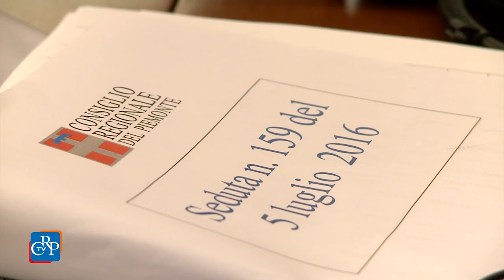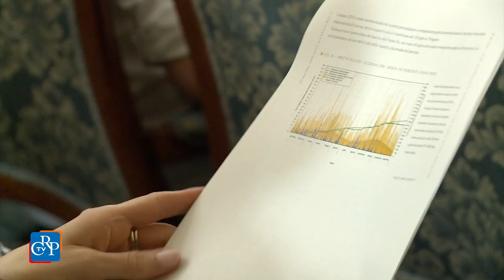CrpTv n.22 del 08 Luglio 2016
Alleanza con il privato per rilanciare il turismo
Leggi e norme, al via la semplificazione
Ambiente: il 2015 anno più caldo

In apertura della seduta del 5 luglio, il Consiglio regionale ha ricordato le vittime dell’attentato di Dacca, in Bangladesh, in cui sono morti nove italiani per mano di un commando terrorista. L’Assemblea ha poi approvato la nuova legge sul turismo e ha svolto la discussione generale del provvedimento sulla semplificazione. Il Consiglio ha infine nominato il presidente del collegio sindacale dell’Azienda sanitaria locale di Biella e ha discusso e votato diversi atti di indirizzo.

PRIMO PIANO

01) Alleanza con il privato per rilanciare il turismo
Il Piemonte ha una nuova legge quadro sul turismo. L’Assemblea legislativa ha approvato a maggioranza il 5 luglio il provvedimento presentato dalla Giunta regionale. Due le principali novità: la nascita di una nuova agenzia regionale aperta all'ingresso dei privati e la trasformazione delle aziende turistiche locali (Atl) in società consortili. Previsto inoltre un Osservatorio turistico con compiti di raccolta, analisi ed elaborazione dati. Critiche le opposizioni.
[interviste a: Antonella Parigi (assessore regionale al Turismo) e Ginaluca Vignale (Forza Italia)]

02) Leggi e norme, al via la semplificazione
L’Assemblea di Palazzo Lascaris ha avviato la discussione, il 5 luglio, del disegno di legge di riordino e di semplificazione delle norme regionali. Dopo il passaggio in Commissione e le consultazioni online con i soggetti interessati, il provvedimento è approdato in Aula per l’esame dell’articolato, che riguarda diverse materie: servizi sociali, trasporto e logistica, cultura e istruzione, turismo, sport, foreste e ambiente, sanità, personale regionale.

03) Ambiente: il 2015 anno più caldo
Il 2015 è stato il più caldo degli ultimi 60 anni in Piemonte.  Le temperature ben al di sopra della media e la scarsità di precipitazioni registrata negli ultimi mesi hanno aumentato i valori di inquinanti come Ozono e PM10 rispetto agli anni precedenti. La buona notizia è che il trend è in diminuzione. Sono i dati della Relazione sullo stato dell’ambiente, l’appuntamento annuale di Regione e Arpa Piemonte per fare il punto sui dati e le politiche ambientali attuate e previste.
[intervista a Silvana Accossato, presidente della Commissione Ambiente, e Angelo Robotto, Direttore di Arpa Piemonte @ArpaPiemonte]